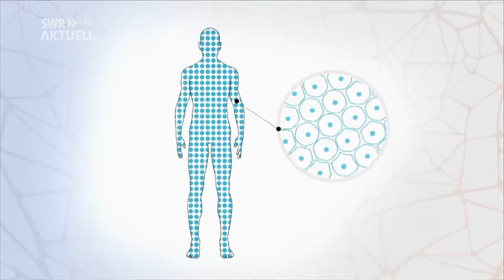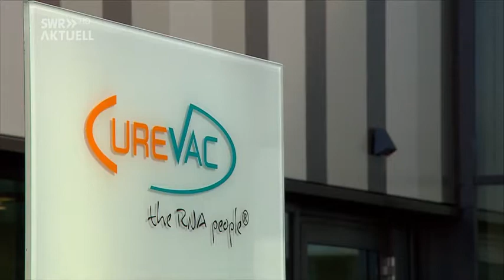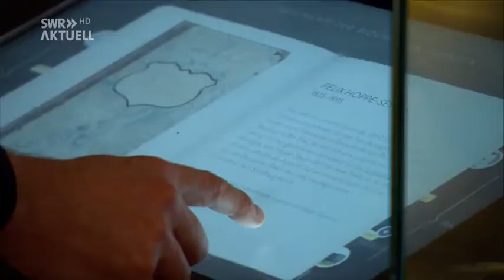Ingmar Hoerr: Ein Wissenschaftler mit Leib und Seele | SWR Aktuell Ba-Wü | 14.12.20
Beitrag von SWR Aktuell Baden-Württemberg aus der Sendung vom 14. Dezember 2020
Curevac-Mitbegründer Hoerr: Ein Wissenschaftler mit Leib und Seele

Curevac ist inzwischen - zusammen mit dem Mainzer Corona-Impfstoff-Entwickler Biontech eines der deutschen Bio-Tech-Unternehmen, auf das die ganze Welt schaut. Aber zumindest bei Curevac in Tübingen war der Anfang schwer. Einer der Gründer des Unternehmens, Ingmar Hoerr, musste sehr kämpfen, damit seine Ideen ernst genommen wurden.

* Sendungen von SWR Aktuell Baden-Württemberg vom 14. Dezember 2020 in voller Länge in der ARD-Mediathek:
- 16.00 Uhr Ausgabe:

* SWR Aktuell:
- Webseite zur Sendung vom SWR:

Quelle Video/Text (Inhaltsangabe): SWR Aktuell Baden-Württemberg „Curevac-Mitbegründer Hoerr: Ein Wissenschaftler mit Leib und Seele“, SWR, ARD-Mediathek;